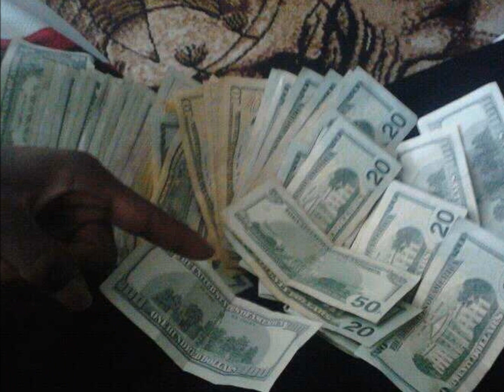K Kill,B Mild,Lil Spig-We Want It All.wmv